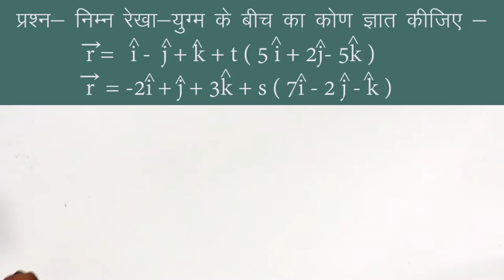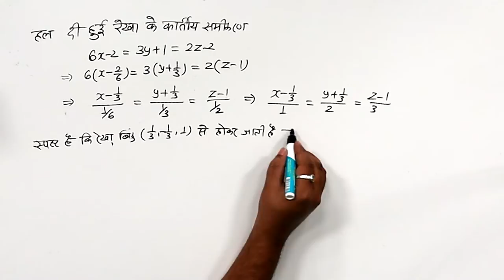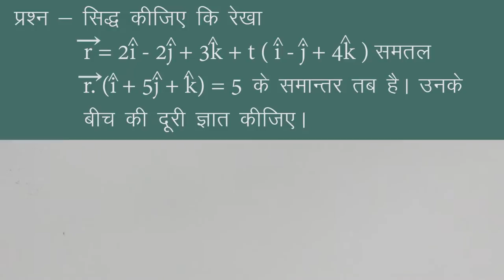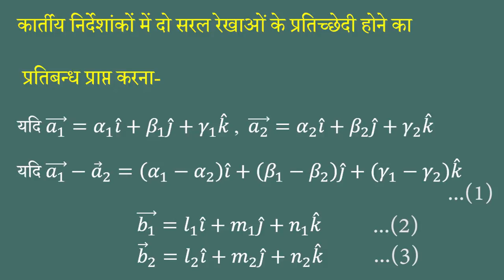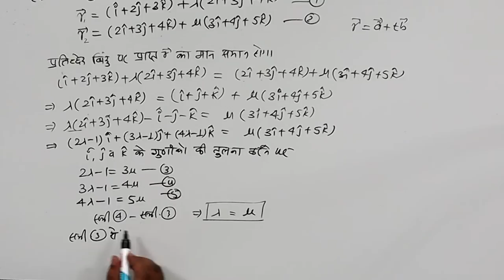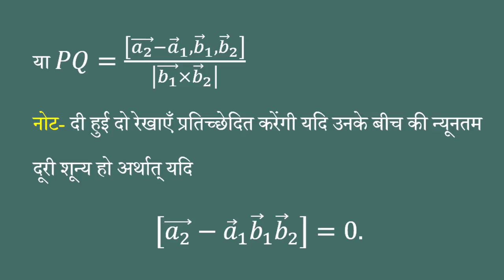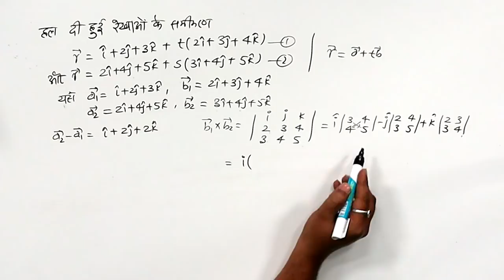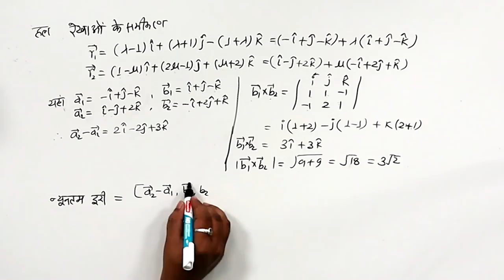CLASS 12th MATHS | CHAPTER - STRAIGHT LINE | सरल रेखा